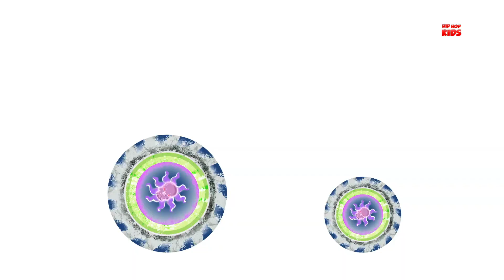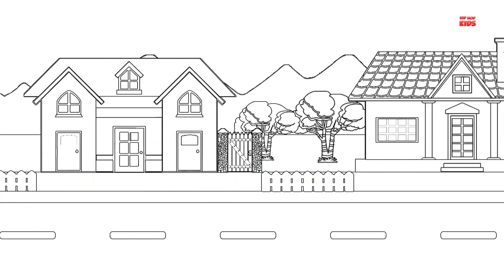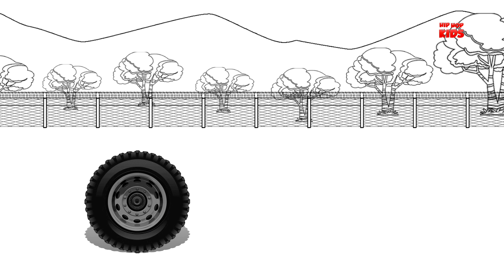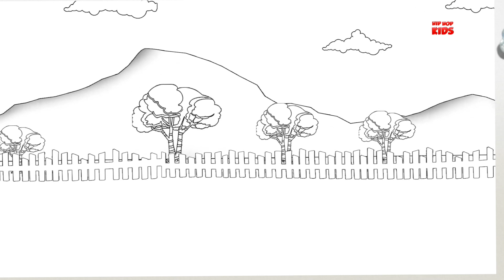Evil VS Good Vehicles | Scary Tow Truck | Police Car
Hey kids, in our Hip Hop kids world the evil vehicles are troubling our good vehicles. So, good vehicles are gathering against all haunted vehicles. This battle is specially designed for our little toddlers who love watching good vs evil series. In this video, watch how the scary tow truck were troubling other cars and trucks and how our good vehicles police car and a tow truck is going to catch the scary truck and covert him to a good vehicle.
Come and enjoy this video with us.